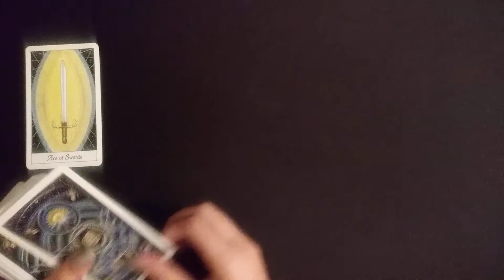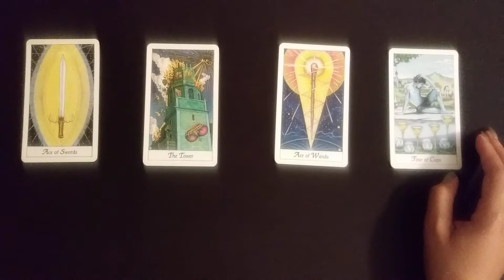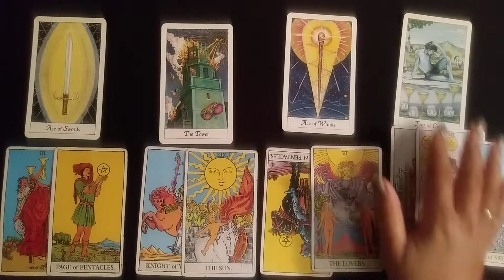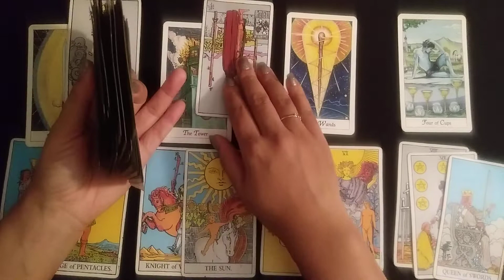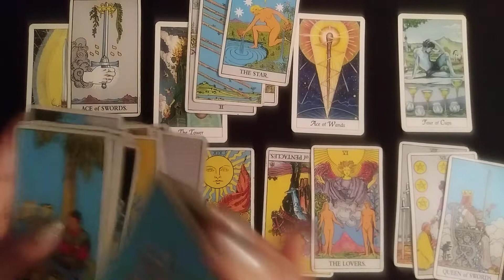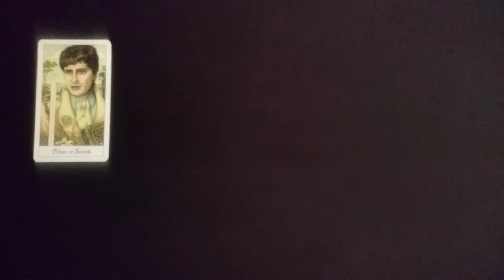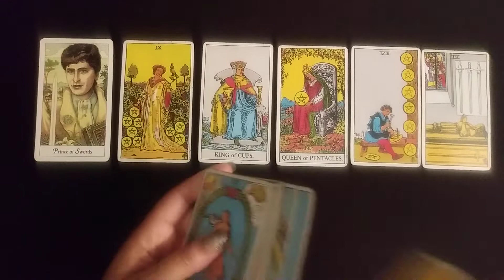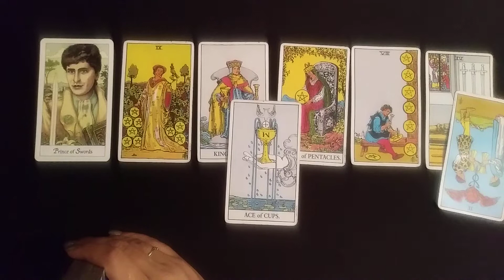Capricorn ♑ "If you want real love then you should..."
✴✴Capricorn✴✴
LOVE READING

💥Decks: (Amazon)
Ryder-Waite Tarot
Cosmic Tarot

$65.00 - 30 Min. via unlisted You Tube video
$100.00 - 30 Min via telephone private #

~Blessings

            💓 LOVE ZONE💓
THERE IS ABSOLUTELY NO BULLYING, DISRESPECTFUL, RUDE AND INSULTING COMMENTS ALLOWED ON THIS CHANNEL TOWARDS MYSELF OR OTHERS! HERE WE THRIVE ON LOVE AND HELPING EACH OTHER. NO EXCEPTIONS!